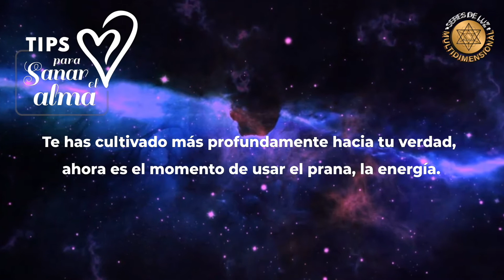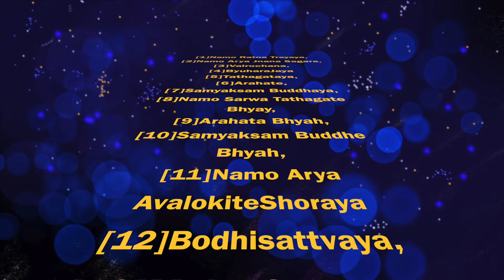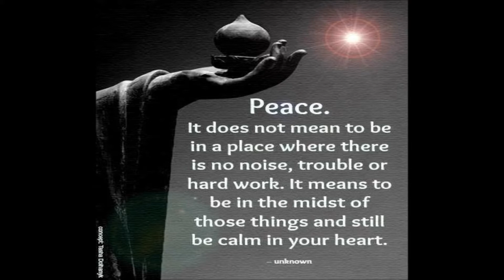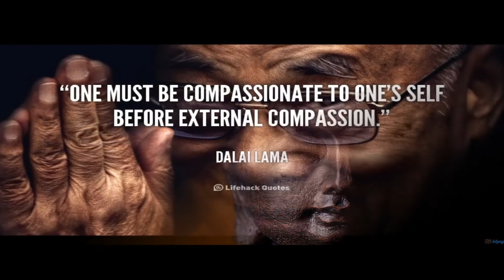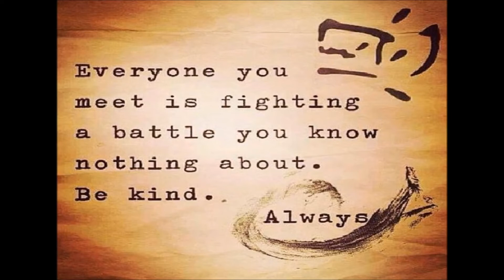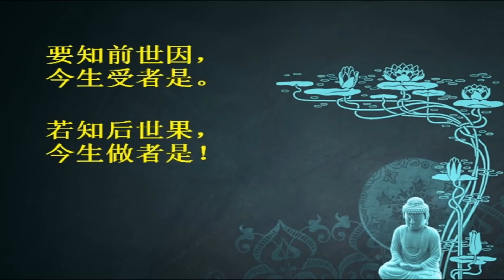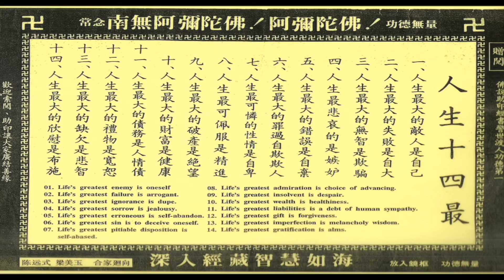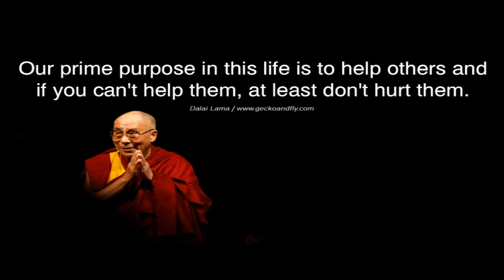Tips para Sanar el Alma - Cápsula 127 Temporada 2